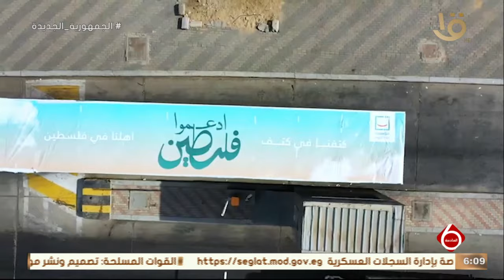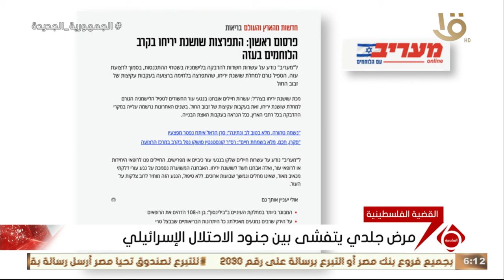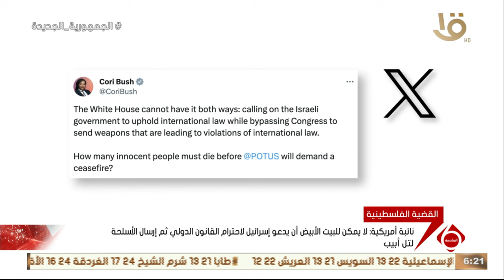أهم الأخبار السياسية والاقتصادية محليا وعالميا.. وحلقة 1-1- 2024